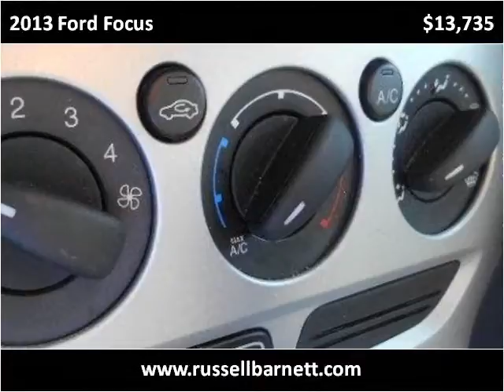2013 Ford Focus Used Cars Tullahoma -- Winchester TN